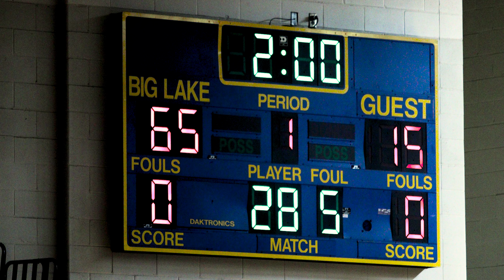2018-19 Big Lake Hornets Wrestling - Monticello Dual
Big Lake Hornets Wrestling,
Monticello Dual @ Big Lake,

Final Score:  Big Lake 65 - Monticello 15,

Head Coach:  Ryan Prom,
Assistant Coach:  Justin Nelson,
Assistant Coach:  Matt Nelson,

Credits --
I Like To Move It (2016 Edit)
Nicola Fasano & Miami Rockets
Radio Mix